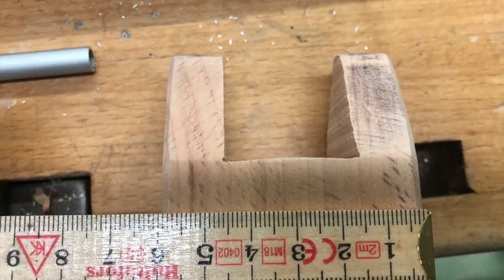Small wooden Ferris wheel with electric drive from a drill, assembly instructions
Small wooden Ferris wheel with manual drive or electric drive from a cordless drill to rebuild, @werkstatteberhardproduction